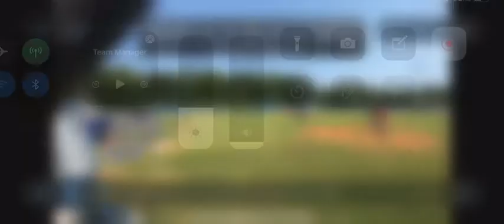Holden double off the top of the centerfield fence at Fairfax